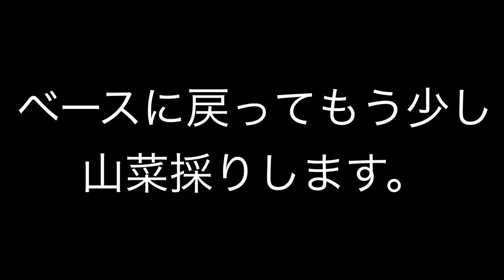秘密基地 アラフィフ女一人で筍掘り！まさかそんな事ってある！？簡単MIKA流アク抜き方法教えます！ベース周辺で沢山の野草と山菜が採れたので調理してみた！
今回は一人で筍掘りに出かけましたが
まさかこんな事になるなんて(；´Д`A
それでもなんとかゲットした筍でアク抜きとベースで採れた山菜の調理をしました。

このチャンネルは野草筋肉が大好きなアラフィフの私が野菜作りやリフォームに挑戦してどこまで出来るのか⁉︎そして秘密基地がどのように進化していくかをお届けいたします。畑を耕して筋トレしたり野草を摘んで調理したりとかもやっていこうと思ってますのでお楽しみに！

公式ラインで呼び掛け皆さんと一緒に田舎遊びを楽しんだりもしてますので
ご興味ございましたら公式アカウントにご登録お願いします。

MIKA86070471

音楽
YouTubeのフリー素材

雨の恋人達
ひよこのかけっこ
セレナーデ
楽しい麦畑

すーさん